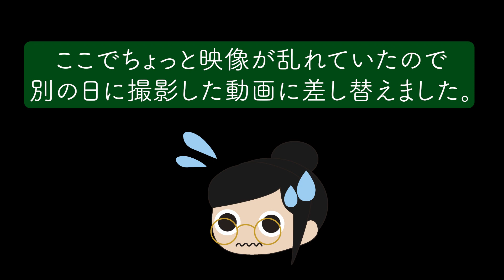松阪市 国道166号をドライブしてみた！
松阪市の国道166号線をドライブしてみました！
飯南町 深野から高見トンネル前の「ループ橋」までの道のりを
道の駅など寄り道しながらご紹介します！